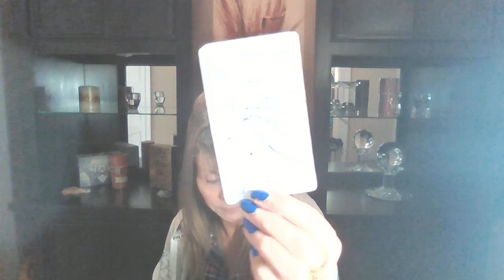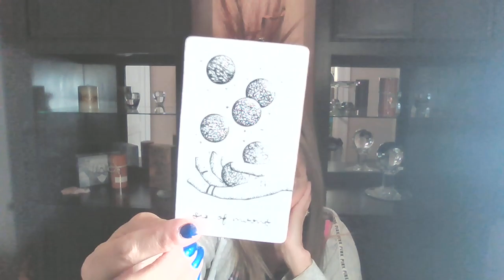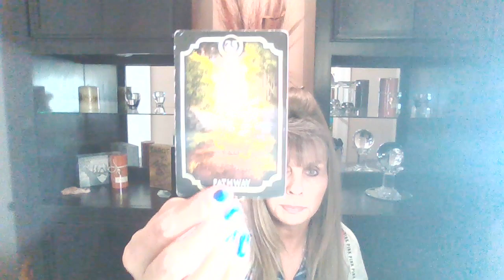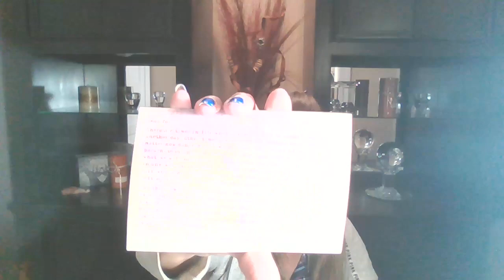CANCER♋ 💖WEEKLY TAROT JUNE 6-10 "DREAM BIG -YOUR DREAMS ARE ABOUT TO COME TRUE IN MAGNIFICENT WAYS!"